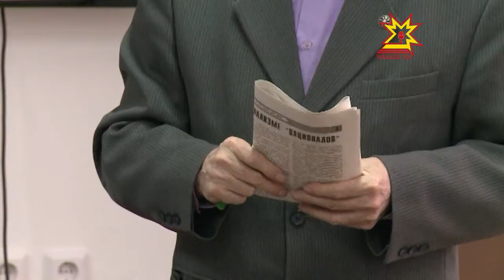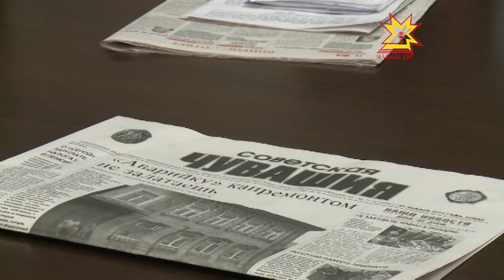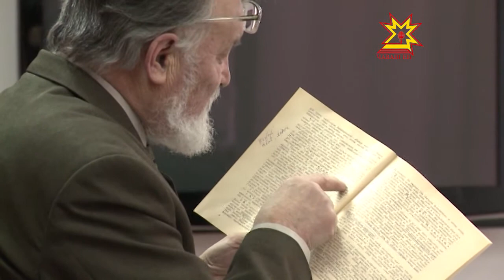Чăваш орфографийĕ çĕнелĕ-ши?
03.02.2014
Вăхăт иртет, кунĕ çĕрпе улшăнать. Çулран çул иртет, пурнăç та улшăнать. Апла саманапа тан утса пымалла. Çавăнпах-тĕр Чăваш наци конгресĕ çумĕнчи ваттисен канашĕ те орфографине улшăнусем кĕртсе çĕнĕ йĕркесене хута ярасшăн. Кăткăс ыйтусене тишермешкĕн Чăваш Енри паллă та сумлă таврапĕлÿçĕсем, чĕлхеçĕсем, çыравçăсемпе ăсчахсем Наци библиотекинчи конференци залĕнче çавра сĕтел ирттерчĕç.